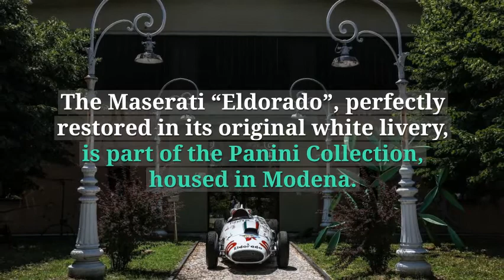Maserati celebrates the 60th anniversary of the "Eldorado"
On 29th June 1958, Europe’s first sponsored single-seater racing car took to the track at Monza, with Stirling Moss behind the wheel.

This was the first example of modern sponsorship, where the car was painted in the colours of the partner company, abandoning the traditional colour assigned to each country by the International Federation.
This was a real revolution for the day, of vital importance to the future of motorsport, which from that moment on opened its doors to new financial backers.

The Maserati “Eldorado”, perfectly restored in its original white livery, is part of the Panini Collection, housed in Modena.